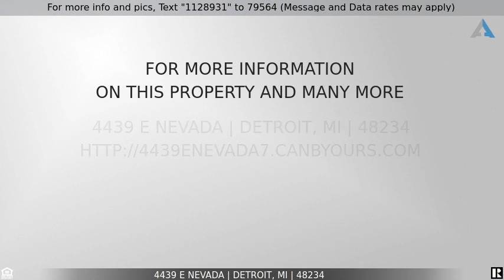Priced at $1,600 - 4439 E NEVADA, Detroit, MI 48234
Recently updated and Certified Industrial Warehouse! Number of potential uses. New roof and cement floors. Plumbing and electrical have been updated. Available for sale or Lease. Land Contract is also available. Any growing operations might require city approval. Buyer to verify if that use is permitted.